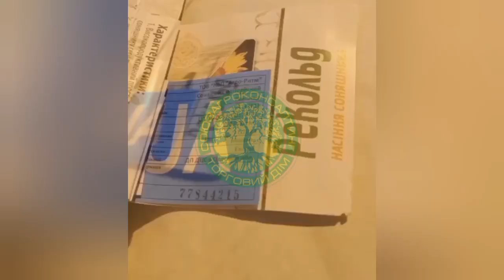ЗАМОВЛЯЙТЕ ГІБРИД РЕКОЛЬД ТА ОТРИМУЙТЕ ЗНИЖКУ НА МІКРОДОБРИВА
Пропонуємо до Вашої уваги - Соняшник перевірений роками - гібрид Рекольд від Агро-Ритм!
🌻 Рекольд гарантує:
✅ стійкість до 6-ти рас вовчка;
✅ стійкість до 50 гр. Гранстар;
✅ високу стійкість до посухи та спеки;
✅ великий потенціал урожайності;
✅ стабільний урожай, що отримується в найжорсткіших умовах вирощування.
🌳 ТОВ «ТД «СоюзАгроКонсалтинг» є офіційним дистриб'ютором компанії  ТОВ НВП «Агро-Ритм» та має  ексклюзивні права на продаж насіння гібрида Рекольд.
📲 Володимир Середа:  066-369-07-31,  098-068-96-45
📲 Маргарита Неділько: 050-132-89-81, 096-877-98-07